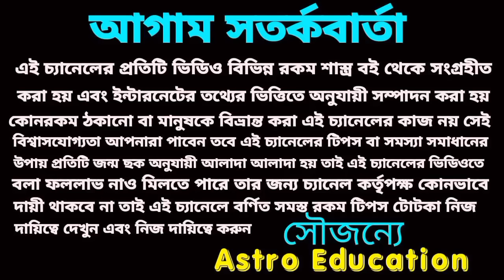আজ মধ্যরাত্রে মহাদেবের বরদান 6টি রাশির ভাগ্য খুলবে ও কোটিপতি!